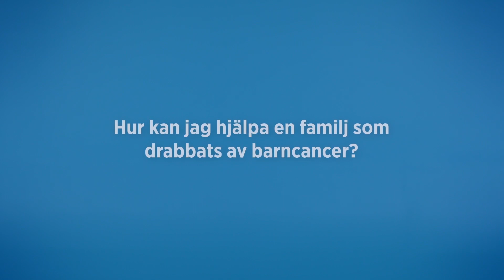Hur kan jag hjälpa en familj som drabbats av barncancer?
När ett barn får cancer uppstår många frågor. De som bäst kan svara på dem är ”laget” som sluter upp runt barnet. Sjuksköterskor, läkare, kuratorer, syskonstödjare, forskare, lärare, anhöriga,  vänner och andra drabbade.